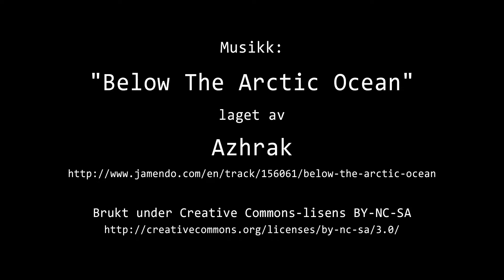Timelapse Cam 2 - Natt til 1. august 2018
Været i Moss natt til onsdag 1. august 2018.